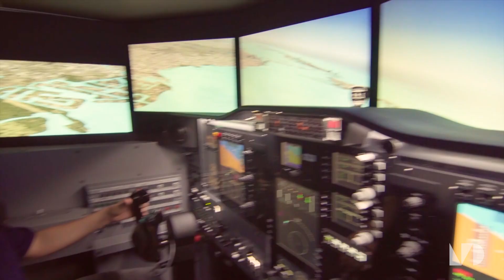Seal of Excelencia